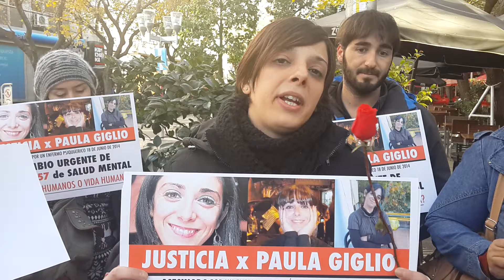Malena Giglio pide que se implemente la Ley de Salud Mental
A un año del asesinato de Paula Giglio, familiares y amigos marcharon a la Legislatura para pedir justicia y que se implemente la Ley de Salud Mental. Paula fue asesinada en la Municipalidad de San Carlos por un enfermo psiquiátrico que “siguió las órdenes del diablo”. El caso es inimputable.